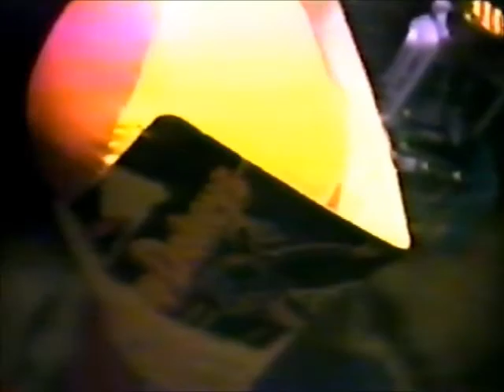1988 Nintendo Christmas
It's Christmas Morning, 1988, at our house in Orange Park, Florida. Despite all the gifts under the tree that year, there was only one that the boys wanted above all the others. the Nintendo Game System! In the video, if you look, when the boys are first playing Mario Bros, you can still see the old Atari 2600 that they had literally worn out, still sitting, disconnected, next to the TV. It was a good Christmas that year - I wish we could all go back 25 years to a much happier time.